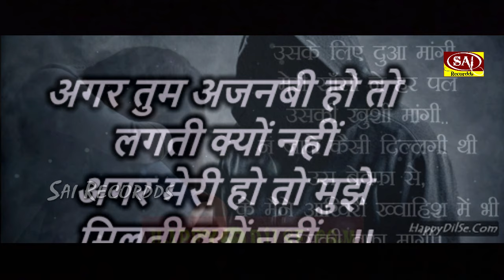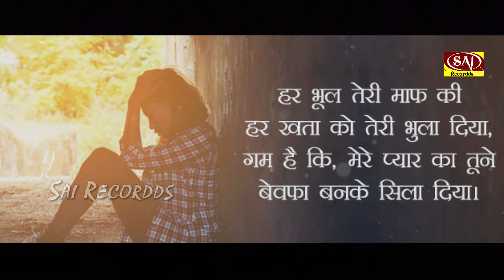धोखेबाज हो तुम😭😭 Royenge Tujhe Yaad Karke | बेवफाई के गीत | HINDI SAD SONGS 2020